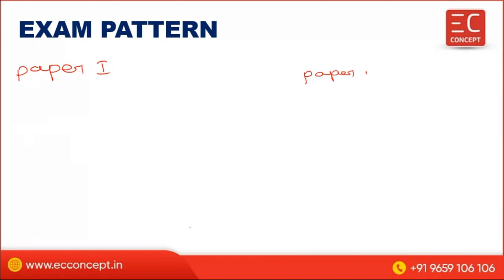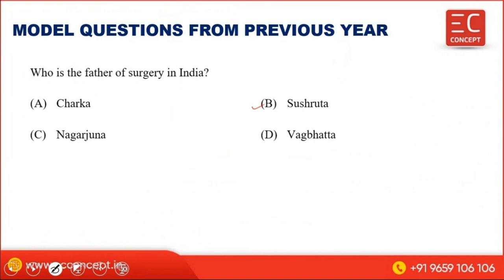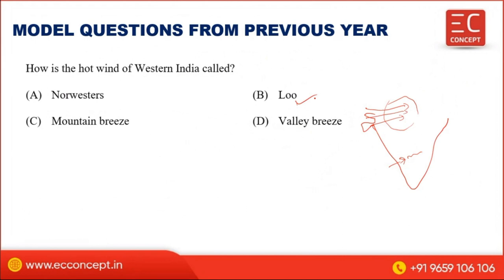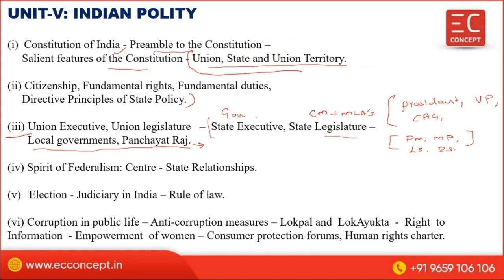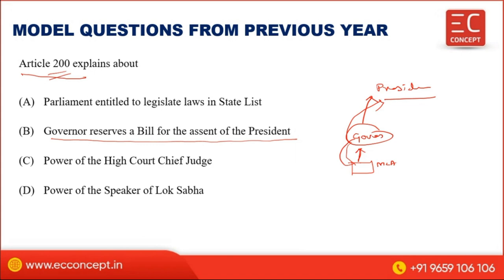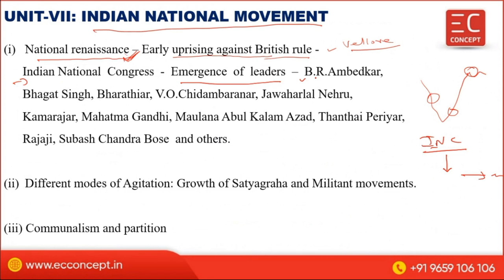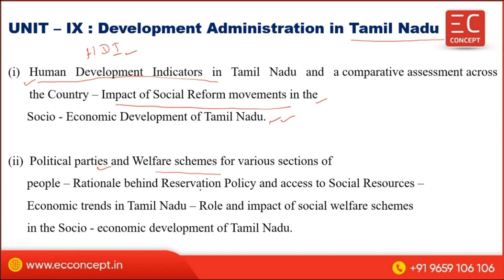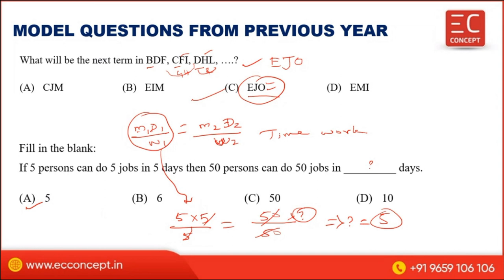TNPSC Combined Engineering Service Exam | General Studies (Paper II) - Syllabus Discussion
In This Video, We have discussed TNPSC AE General Studies new Syllabus.

Kindly join our free WhatsApp group for more Updates

EC Concept announces Online live Classes for General Studies. This Course Covers 250+ hours of Live classes , Free online test series covering 3000+ questions, Previous year question Booklet, 1500+ practice questions. General Studies course Commences from Feb 23 2022.